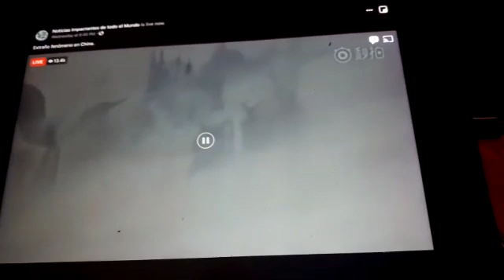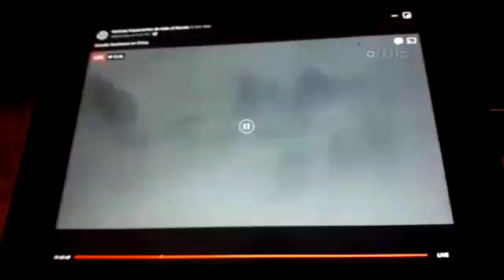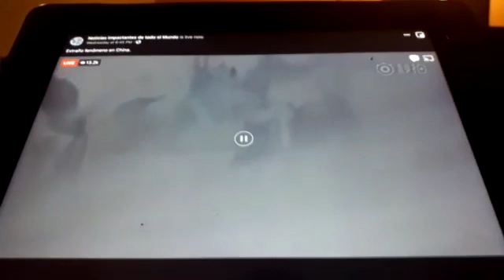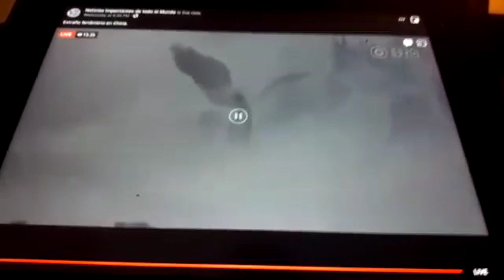Angels are rising from heaven live .it is time ?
Angels are rising from heaven live, please repent